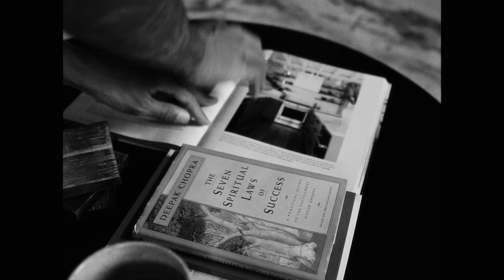Productive Days Vlog | Gym Motivation, Life Balance, Self-Reconnecting, Summer Pool Vibes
Ep_11 What's good, Team! Life is all about balance, finding out what motivates you, reconnecting with yourself and simply taking care of yourself. It isn’t just a luxury—it’s a necessity. Keep your balance, and always make time for what matters to you.

Timestamps:
0:00 Intro
1:28 My motivation for the gym
8:45 Study session (Master’s)
10:28 Relaxing to reconnect
12:21 Day at the pool